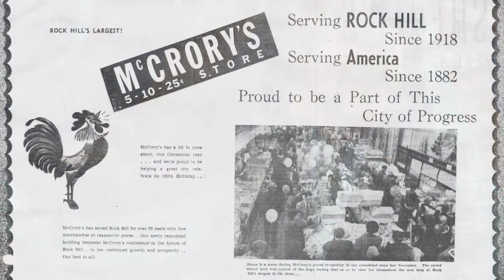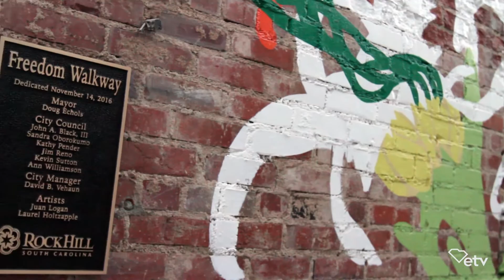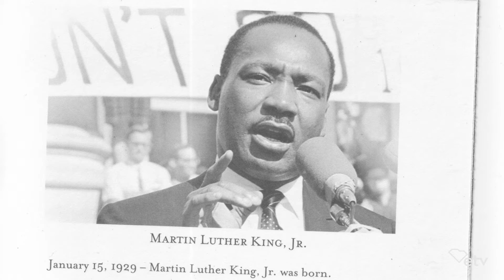Freedom Walkway Honors South Carolina Civil Rights Heroes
In 1961, African American students from Friendship Junior College in Rock Hill, South Carolina, walked a mile to stage a sit-in at a segregated lunch counter. Their unconventional mission was to be put in jail and refuse to pay or accept bail to place a financial burden on local authorities. Their protest was known as “Jail, No Bail” and was replicated many times throughout the south. Until Recently, the Friendship 9 was not recognized for their important role in the Civil Rights Movement in South Carolina and the nation.